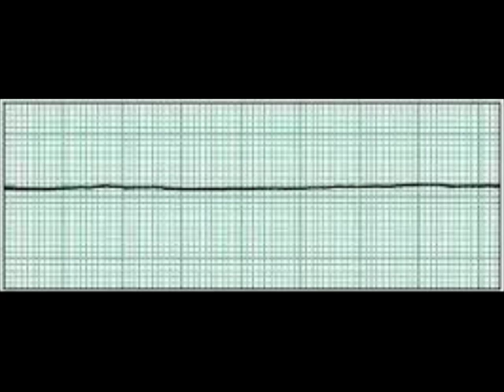the paine orchestra - "Mathilda"/Requiem in Schmerz Dur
Neue Aufnahme!

Stressler: Gitarre, Stimme, Glockenspiel
Anger: Bass, Schlagzeug, Gitarre, Effekte